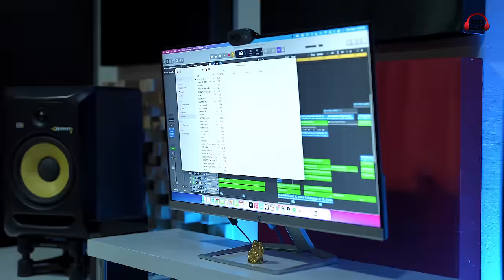Hustler (Full Video) | Sukh Lotey | Punjabi Song 2022 | Punjabi Songs 2022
Hustler (Full Video)  | Sukh Lotey | New Punjabi Song 2022 | Latest Punjabi Songs 2022

Red Leaf Music & Goldy Kehal Presents Official Video of "Hustler" New Punjabi Songs 2022, Latest Punjabi Song 2022 & Punjabi Songs 2022. Sung by Sukh Lotey . Lyrics are penned by Sukh Lotey . Music is given by Nvee. Video Directed by Hitesh Arora

Song : Hustler
Singer : Sukh Lotey
Featuring : Palak sharma
Lyrics/Composer : Sukh Lotey
Mix Master  : Dense
Costume : Trend Setter
Editor : Prince Sethi
Director : Hitesh Arora
Assist Dop : Kala Gobindpuria

Produced by : Happy kehal & Goldy Kehal
Project By : Amandeep singh
Conceived by : Jas Sidhu
Music Label : Red Leaf Music
Poster Design : Jd Creationz

Youtube Promotions : Pavel Dhaliwal Digital

Gareebi full eaa koi shak ni
Na koi killeyan de takk ni
Tan v khich k main dekh pura kam rakheya
Pehle Number te aae jo claasan vicho pind hee ne
Back bench wala dekh Ghumda jahajan vich
Mehnat eaa kiti kita kise da ni mada pair
Jurat nal paae billo kulliyan ton tajan vich
Pyar vair da bna ke pura man rakheya
Ni asi duniyan jitan Da
Duniyan jitan da dum rakheya
Na koi dill vich ewe kude Gum
rakheya ni asi duniyan jitan da
O dekh k jwaak aakhe milno aa dardi
Akhan jo khadave dabbi week Di aa bhardi
Follow unfollow kre note gallan hundiyan ne
Lock na lvali saade akhan vich kunjiyan ne
Baki nashe patte Ala kam done rakheya
Sade Tak aaun wali naar ni koi aam
Jdo kholdi aa baal menu lagdi aa shaam jhi
Charcha ch rehnda uton kise ton na tehnda
Ohnu chadi aa khumaari kise sukh sukh naam Di